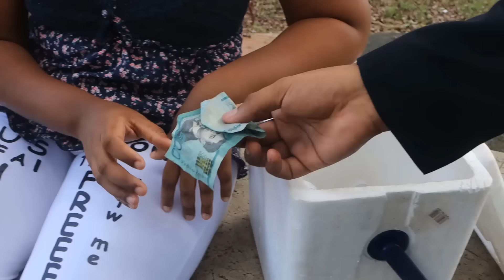Mujer abandona a su esposo y Días después el se gano la LOTO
Su esposa lo dejo por otro y este hombre se gana la loto una sema después